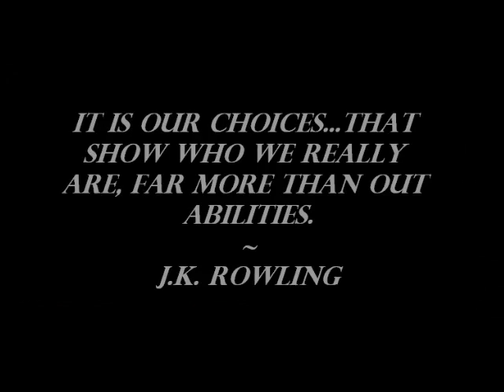1st/7th Harry Potter Camp Trailer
short trailer for upcoming harry potter camp